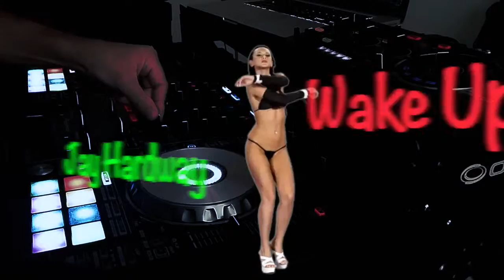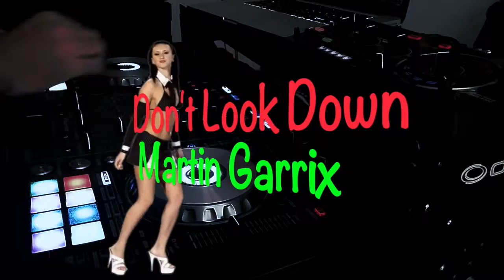Pioneer Ddj Sx2 Pioneer Rmx1000 ElectroHouse 2015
Recording The New Compilation with Pioneer Ddj Sx2 and Rmx1000